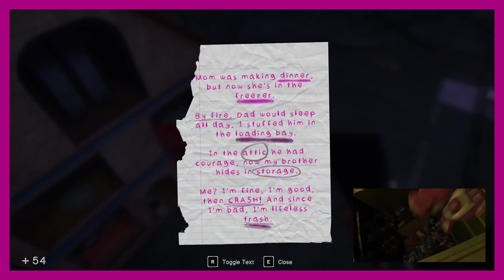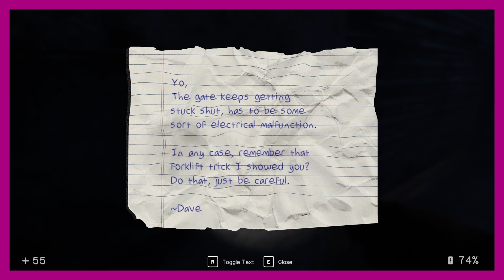We Get Trashy-Fish Fillet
A quick compilation of some memorable parts of episode 4 of In Sound Mind. Enjoy!